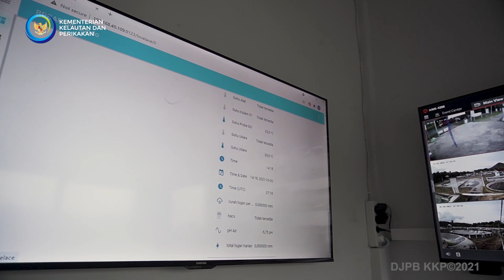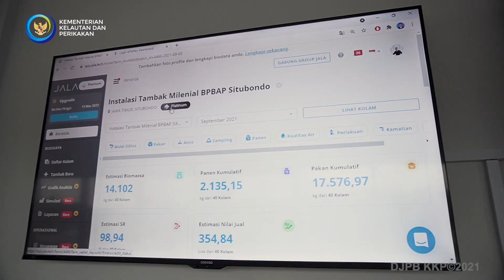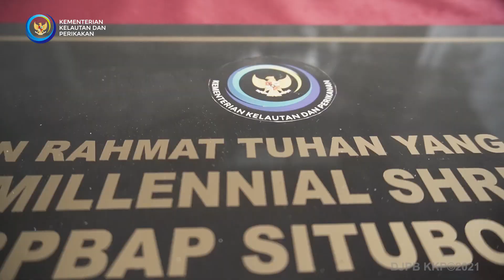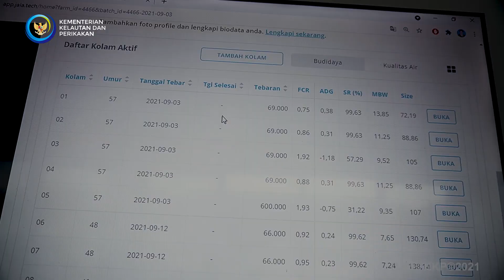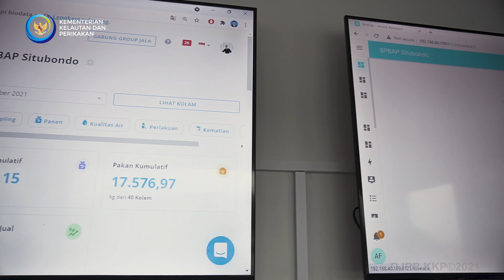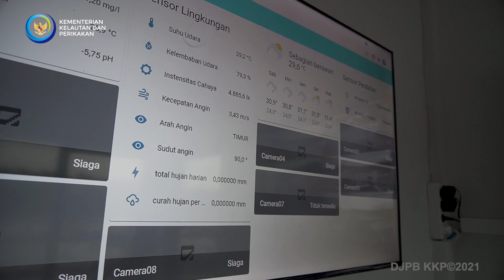Teknologi yang ada di Millenial Shrimp Farm Situbondo Semakin Canggih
di video sebelumnya kita membahas tentang keunggulan tambak udang millenial.
pada video kali ini dibahas teknologi yang diterapkan di tambak MSF ini, mulai dari Pencegahan penyakit dan lain-lain.
jangan lupa tonton sampai habis agar informasi yang ada dapat dipahami dan bermanfaat

Lokasi MSF:
Balai Perikanan Budidaya Air Payau Situbondo
jl. Raya Pecaron PO.BOX.5 Panarukan Situbondo 68351
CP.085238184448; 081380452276